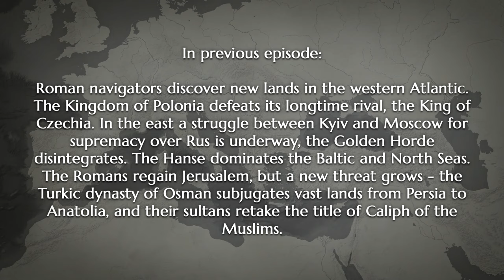RENOVATIO IMPERII - Hundred Years' Peace (EP24 | 1441-1478)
🔹 What if Roman Empire was restored? In this video I created a scenario in which the Eastern Roman general Belisarius assumed the title of Emperor of the Roman Empire after his victory over the Ostgoths. Episode №24. Enjoy watching it.

🔹 Used music from:
◾ EU4 - Off to War
◾ EU4 - Battle of Lepanto